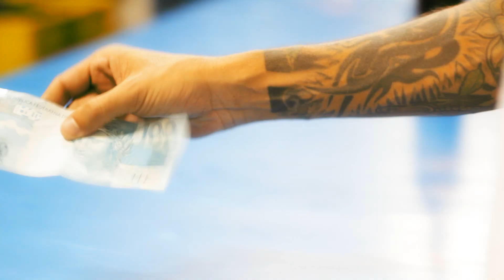REALIDADE - Banda From Zion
Vídeo Clipe da música REALIDADE, da banda FROM ZION.

A  música Realidade  foi gravada no estúdio DPX STÚDIOS.

Roteiro: Mr. Fish Produções

Pindamonhangaba, Vale do Paraíba, São Paulo, Brasil!

Agradecimentos: Bar do Chacrinha (Pindamonhangaba), e a toda galera presente nas filmagens.